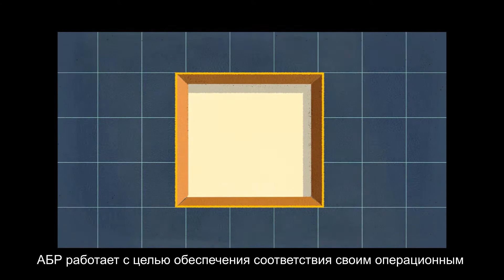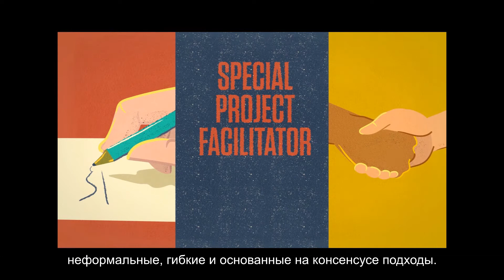ADB's Accountability Mechanism - An Introduction (Russian)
ADB's Accountability Mechanism provides a forum where people adversely affected by ADB-assisted projects can voice and seek solutions to their problems and report alleged noncompliance with ADB's operational policies and procedures. It consists of two separate but complementary functions: problem solving function and compliance review function.